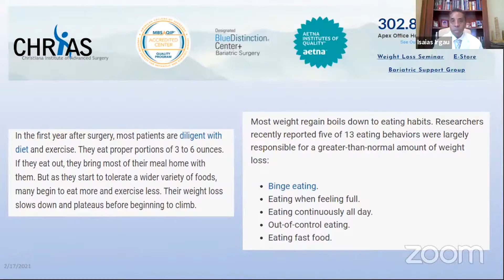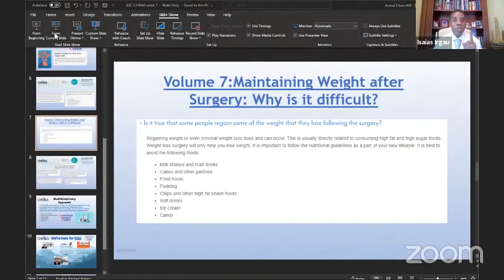Metabolism: EXPLAINED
"Metabolism is the process by which your body converts what you eat and drink into energy. During this complex process, calories in food and beverages are combined with oxygen to release the energy your body needs to function. Even when you're at rest, your body needs energy for all its "hidden" functions, such as breathing, circulating blood, adjusting hormone levels, and growing and repairing cells. The number of calories your body uses to carry out these basic functions is known as your basal metabolic rate — what you might call metabolism." - Mayo Clinic